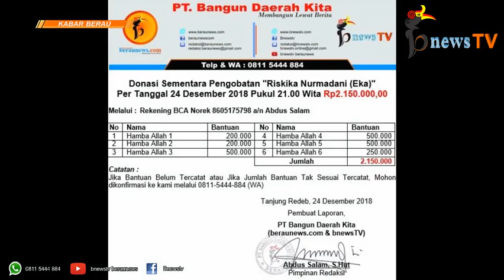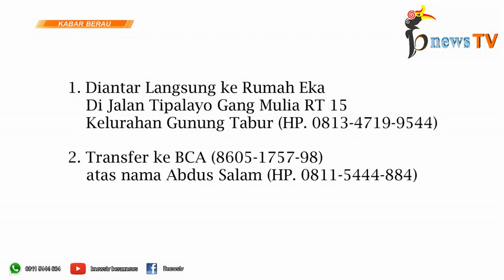Jumat Mendatang, Remaja Manis Penderita Jantung Bocor Dirujuk Ke Rumah Sakit Jakarta